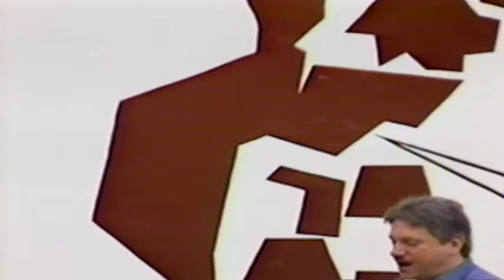Mass of the Holy Spirit 2002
Found video footage of the Mass of the Holy Spirit 2002 that includes the dedication to those members of the Spellman community we lost in the horrific attacks of 9/11 one year earlier.